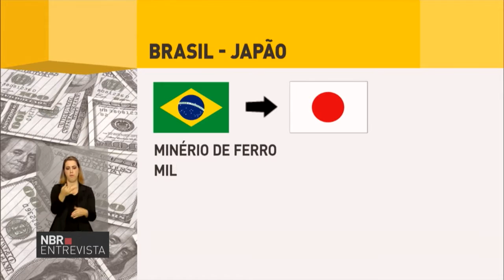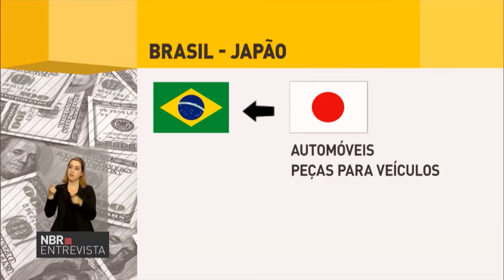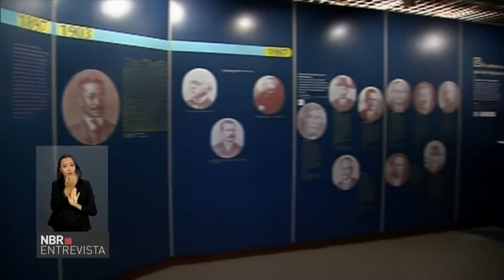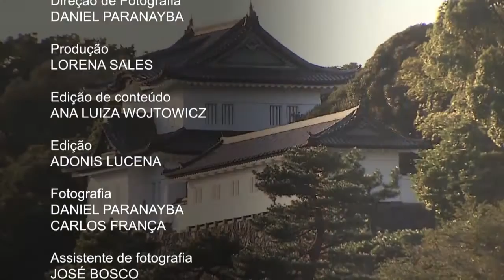Brasil e Japão fortalecem relacionamento diplomático e comercial de 121 anos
NBR ENTREVISTA - 04.11.16: Brasil e Japão mantém relações diplomáticas há mais de 120 anos.  Além do comércio, os dois países são ligados também por laços de cooperação e vínculo humano. O Brasil abriga a maior população de origem nipônica fora do Japão. Nesta edição, o NBR Entrevista conversa com o conselheiro do Departamento Político da Embaixada do Japão, Yasushi Nakamura , sobre a relação entre as nações.